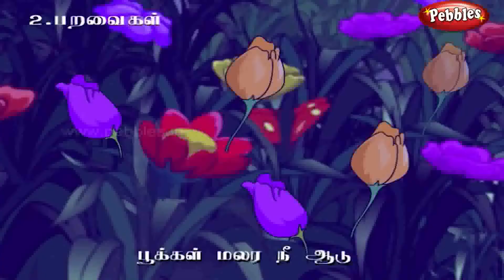Tamil Rhymes | பறவைகள் | Chuttik Kuzhzanthaiku Muthu Padalgal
Tamil Rhymes |  Chuttik Kuzhzanthaiku Muthu Padalgal - பறவைகள்